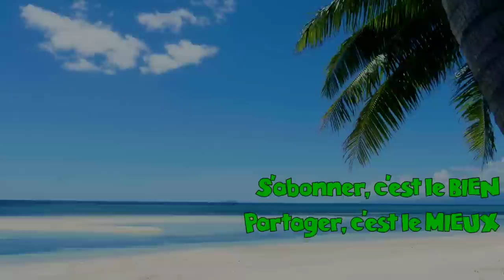Bienvenue à Acapulcool! - Ep. 28: LES PLUS MAUVAISES REPLIQUES? - Pedersoli Rider&Zimmer - Cat. D-f)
Fudd incomming.
Ouai nan mais pétage de boulon quoi.